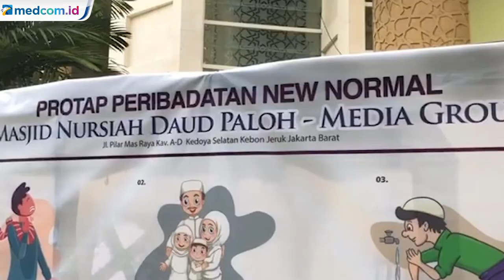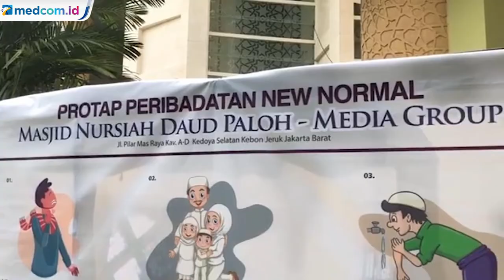Gelar Salat Jumat, Masjid Nursiah Daud Paloh Terapkan Protokol Kesehatan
Pelaksanaan salat Jumat di Masjid Nursiah Daud Paloh, Kedoya, Jakarta Barat kembali dilaksanakan. Ibadah tersebut menerapkan protokol kesehatan.

Pantauan Medcom.id, jemaah mulai mendatangi masjid sejak pukul 11.40 WIB. Suhu tubuh jemaah dicek lebih dulu sebelum masuk ke area masjid.

Jemaah diwajibkan menggunakan masker saat masuk ke area masjid. Selain itu mereka diberikan kantong untuk menyimpan alas kaki selama ibadah.

Seluruh jemaah membawa peralatan ibadah sendiri. Pelaksanaan salat Jumat berjalan khidmat dengan menerapkan jaga jarak antarjemaah.

Masjid NDP kembali dibuka hari ini, Jumat 5 Juni 2020. Jemaah bisa melaksanakan salat Jumat dengan menerapkan protokol kesehatan yang ketat.

"Insyallah hari ini kita akan memulai lagi ibadah salat Jumat," kata CEO Media Group News, Mohammad Mirdal Akib saat meninjau persiapan ibadah di lokasi.

Mirdal memastikan kegiatan ibadah bakal menerapkan protokol kesehatan dengan ketat. Suhu tubuh jemaah bakal diperiksa sebelum memasuki masjid.